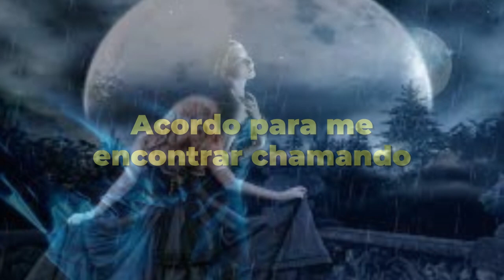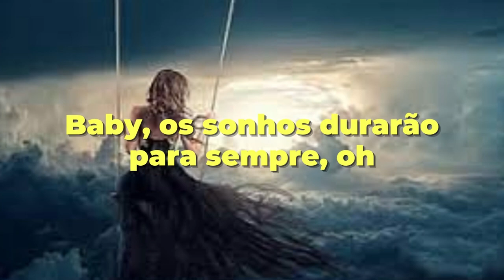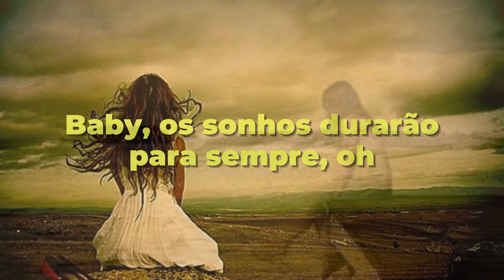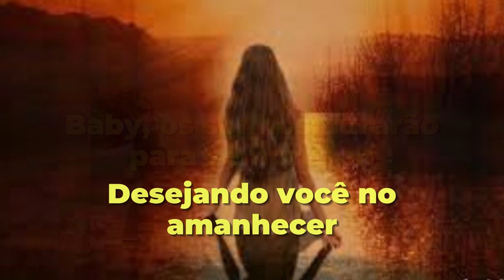SECRET SERVICE - CRY SOFTLY TIME IS MOURNING I LEGENDADO (PTBR)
💡 Secret Service é uma banda sueca, mais conhecida pelos seus sucessos na década de 1980, a sua canção mais popular foi "Flash in the night" (1981), manteve-se até 1988, parou e retomou em 2005. (Wikipedia)

💡 Secret Service es una banda sueca, más conocida por sus éxitos en la década de 1980, su canción más popular fue "Flash in the night" (1981), permaneció hasta 1988, se detuvo y retomó en 2005. (Wikipedia)

💡 Secret Service is a Swedish band, best known for their hits in the 1980s, their most popular song was "Flash in the night" (1981), remained until 1988, stopped and resumed in 2005. (Wikipedia)